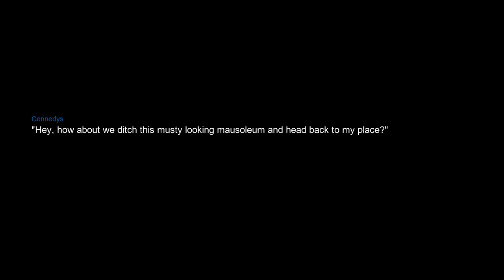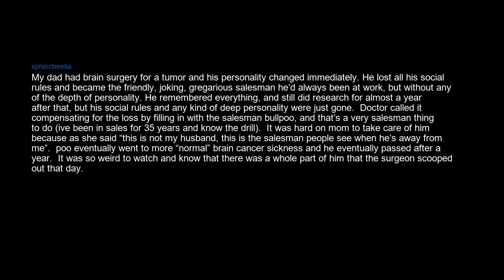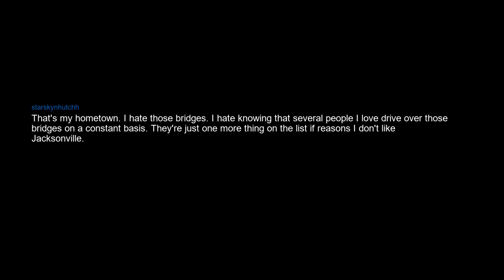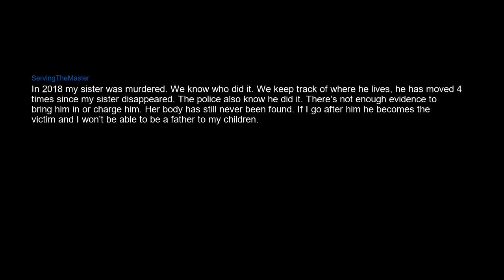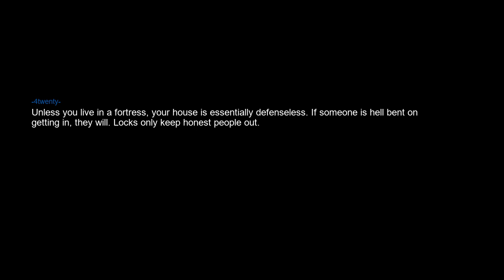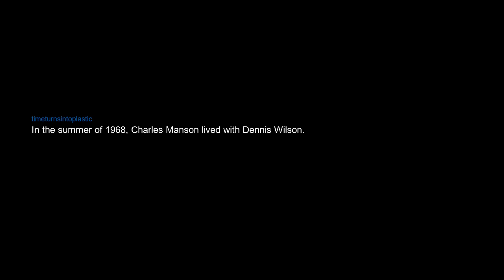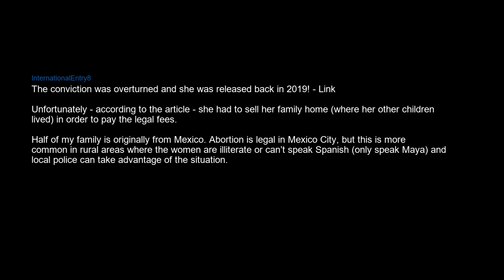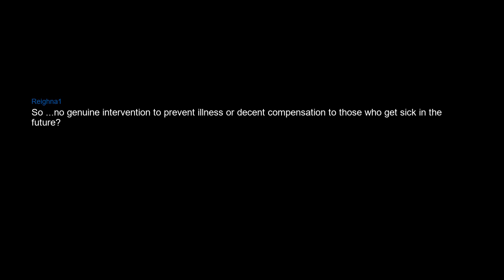Deeply unsettling facts you know